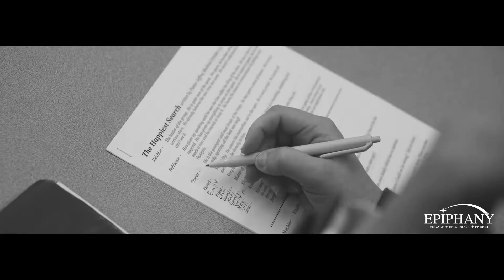Behind The Scenes: The Happiest Search | Rehearsal 1